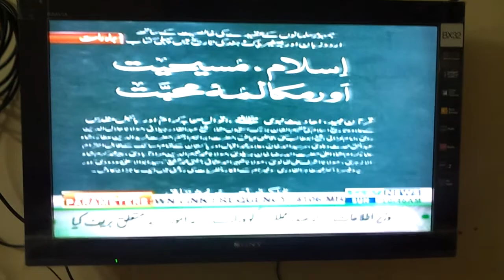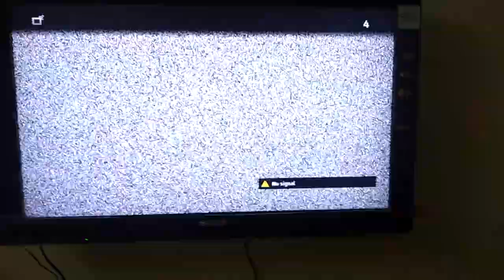My Book on PTV with Khursheed Ahmad [Trying to Get a Master Copy]